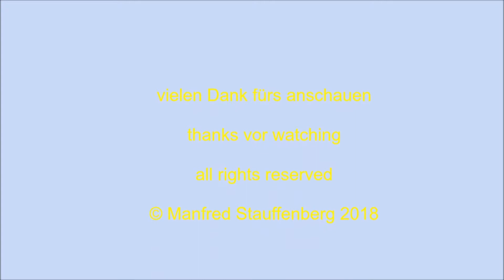Züge 21 07 18 Kassel Berliner Brücke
2xIce1,und Br 612538 rot,und 2xIce4
Kassel Berliner Brücke